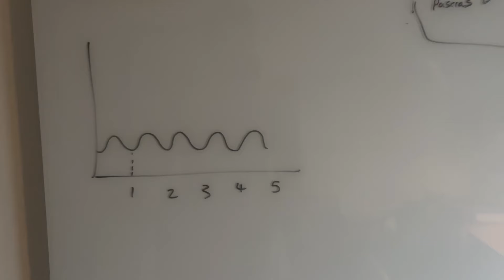Exterior cleaners understand the seasons or get cold and scared lol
In this video, I’m talking all about seasonality in an exterior cleaning business. I’ll share what I’ve learned over the years about when to market different services like pressure washing, gutter cleaning, and window cleaning—plus how to use tools like Google Search Console to understand trends. Whether you’re just starting out or looking to level up, this is for you!

Links & Tools

💡 Pressure Washing Pricing Calculator App 🍏